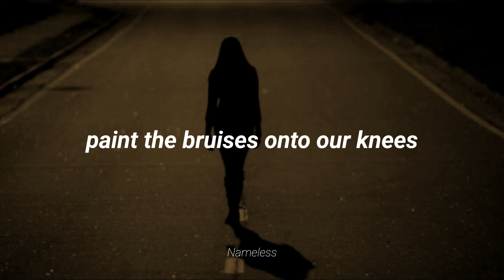Dumpster Girl - Jack Stauber (Lyrics)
Dumpster Girl by Jack Stauber

From the album Micropop

A song about hiding a corpse in a dumspter.